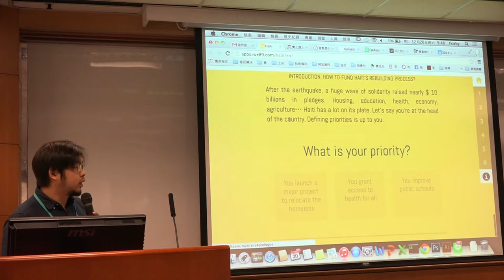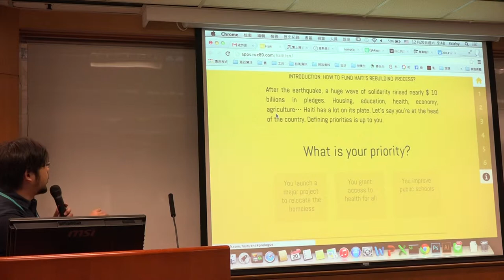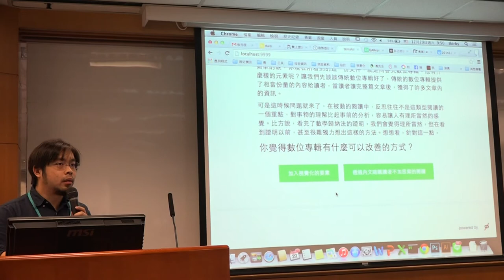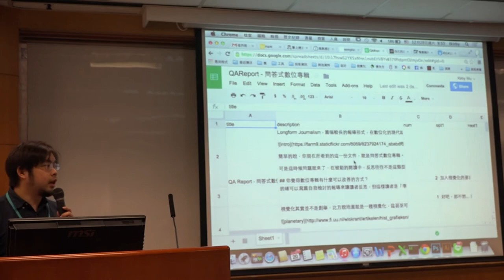g0v tw hackath11n 提案 互動問答式數位專輯 第拾壹次開放報禁黑客松